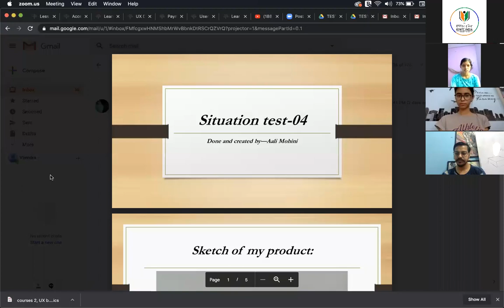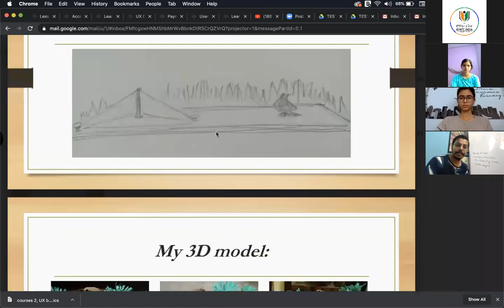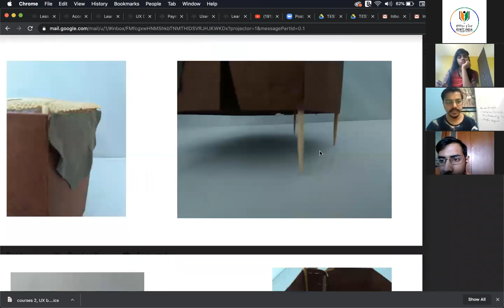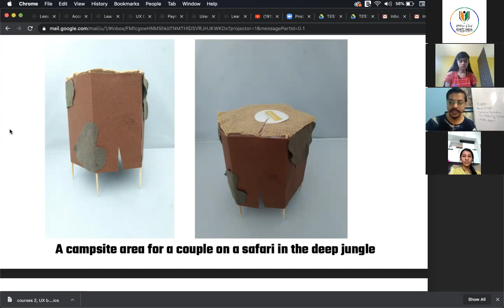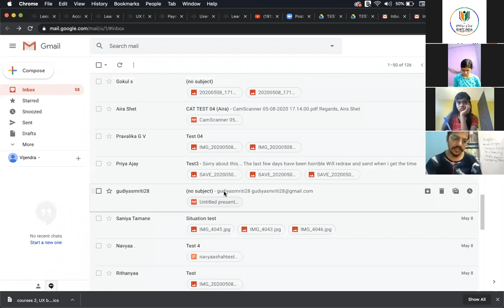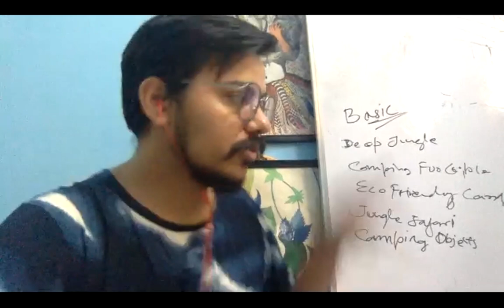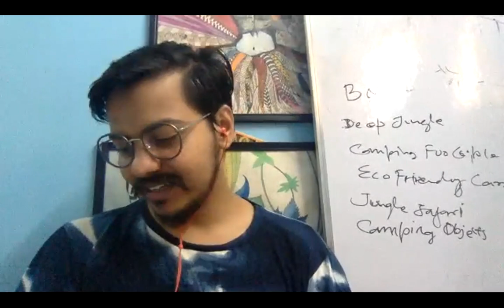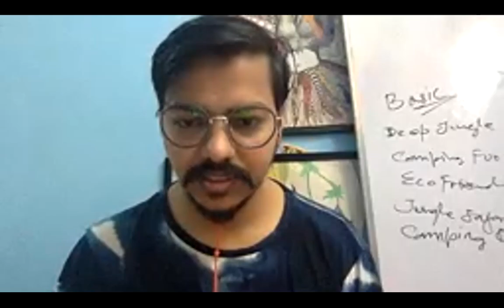HOW TO CRACK NIFT SITUATION TEST 2020